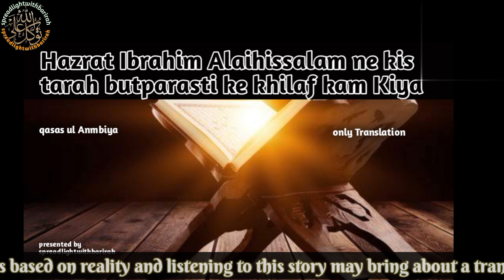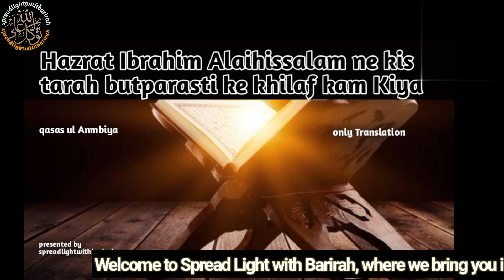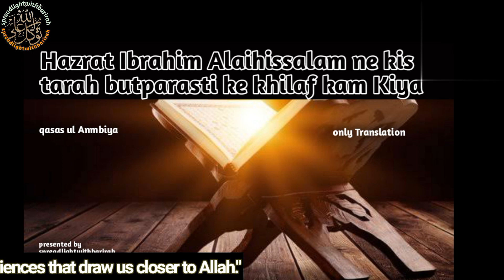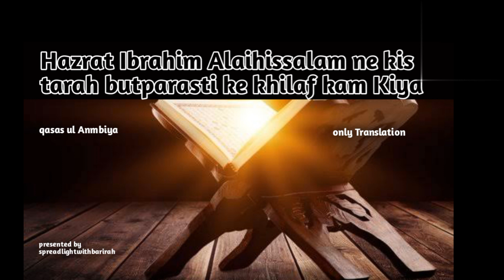Hazrat Ibrahim Aur Murti Todne Ka Waqia - हजरत इब्राहीम का वाक्य Buto Ko Todne Ka Waqia ! urdu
Syedna Hazrat Ibraheem A.S Abraham, known as Ibrahim (all, pronounced [ibrahim]), in Arabic, is recognized as a prophet and messenger of God in Islam. Abraham plays a prominent role as an example of faith in Judaism, Christianity, and Islam. In Muslim belief, Abraham fulfilled all the commandments and trials wherein God nurtured him throughout his lifetime. As a result of his unwavering faith in God, Ibrahim was promised by God to be a leader to all the nations of the world. The Quran extols Ibrahim as a model, an exemplar, obedient and not an idolater. In this sense, Abraham has been described as representing "primordial man in universal surrender to the Divine Reality before its fragmentation into religions separated from each other by differences in form". The Islamic holy day 'Eid al-Adha is celebrated in memory of the sacrifice of Abraham, and each able bodied Muslim is supposed to perform the pilgrimage to pay homage at the Kaaba in the Hejazi city of Mecca, which was built by Abraham and his son Ishmael as the first house of worship on earth.

Family

Muslims maintain that Abraham's father was Aazar (Arabic:, romanized: Azar), which could be derivedMuslims maintain that Abraham's father was Aazar (Arabic:, romanized: Azar), which could be derived from the Syriac Athar, who is known in the Hebrew Bible as [[doodle]]. Abraham had two children, Isaac and Ismerhl, who both later became prophets. Abraham's two wiveblah ammad". House of God Chap. I (cf. Index: "Abraham"), Suhail Academy Co. Abraham's nephew is said to have been the messenger Lut (Lot), who was one of the other people who migrated with Abraham out of their community. Abraham himself is said to have been a descendant of Nuh through his son Shem.

Personality and wisdom See also: Ulu-l-'Azm

Abraham's personality and character is one of the most in-depth in the whole Quran, and Abraham is specifically mentioned as being a kind and compassionate man. Abraham's father is understood by Muslims to have been a wicked, ignorant and idolatrous man who ignored all of his son's advice. The relationship between Abraham and his father, who in the Quran is named Azar, is central to Abraham's story as Muslims understand it to establish a large part of Abraham's personality. The Quran mentions that Abraham's father threatened to stone his son to death if he did not cease in preaching to the people. Despite this, the Qur'an states that Abraham in his later years prayed to God to forgive the sins of all his descendants and his parents. Muslims have frequently cited Abraham's character as an example of how kind one must be towards people, and especially one's own parents. A similar example of Abraham's compassionate nature is demonstrated when